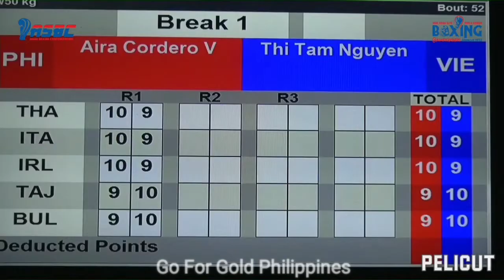Aira Villegas loses to Vietnamese champ in the Women's 50kg | ASBC Asian Boxing Elite